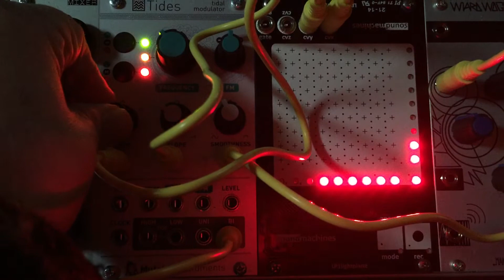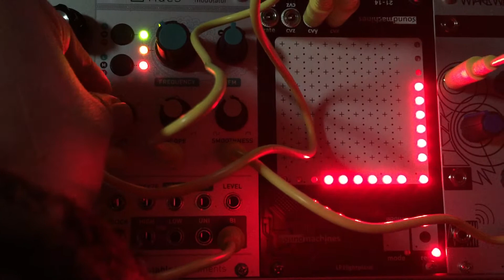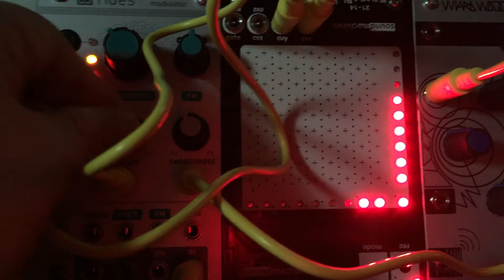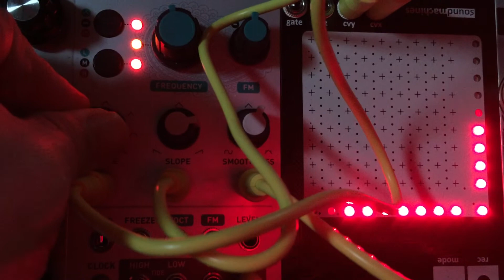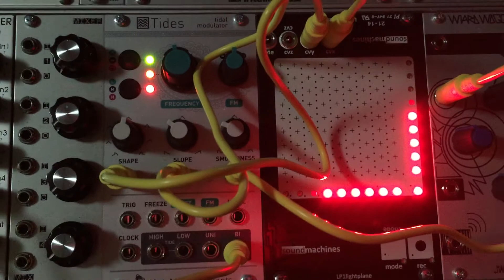[Modular Synth ] Sheep in Tides' clothing demo1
Mountable Instruments Tides updated Sheep (wavetable synth) firmware. First drone demonstration of Sheep